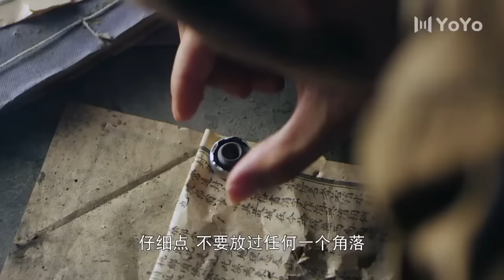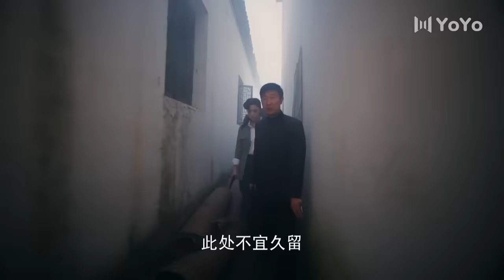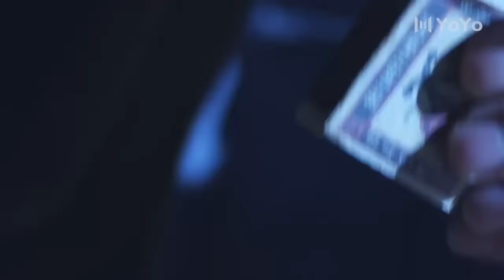【經典抗日電影】日軍突襲八路軍兵工廠，不料八路軍全是高手，集齊所有彈藥武器殲滅他們！ ⚔️ 抗日 | 戰爭 | 狙擊手 | 槍戰-歡迎訂閱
ZLSQZZ
劇名(Drama Name)：左輪手槍